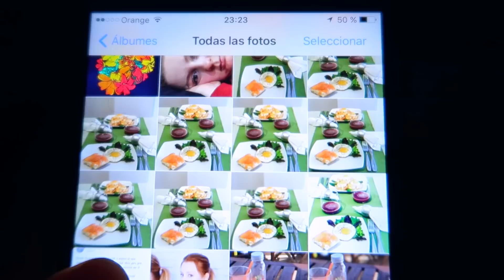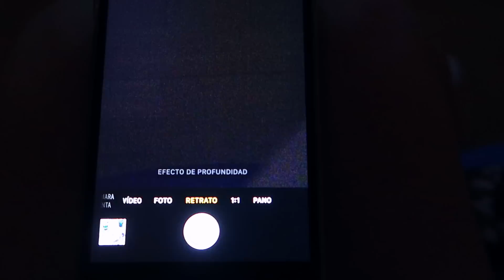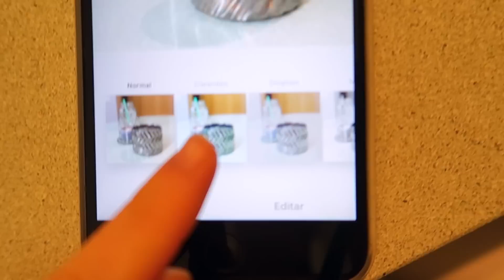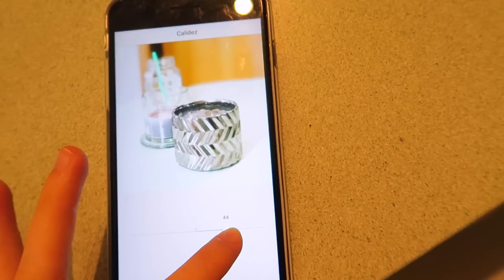VLOG: КАК Я ОБРАБАТЫВАЮ ФОТО В INSTAGRAM? 26.03.17